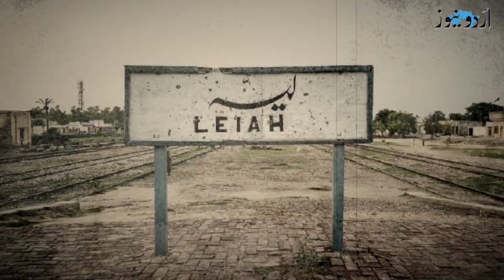Who was Lala Harkishen Lal, a successful businessman of Lahore?